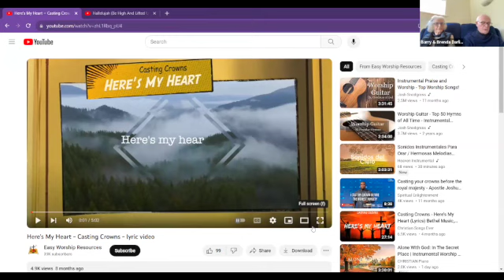Global Watch UK Watch 10/17/23 3pm JT